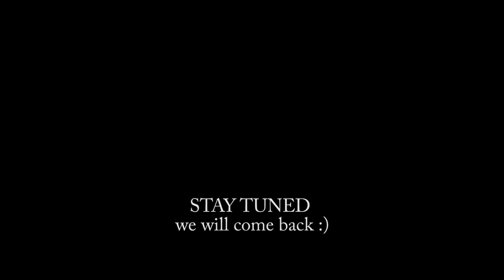VLOG ep.1 - Spre Cheile Turzii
Am reusit sa postam in 1 Aprilie! Filmari in goana masinii, un hyperlapse care se vede ingrozitor, in rest imagini cu GoPro si, ramaneti pe receptie, vin si cele cu camera si drona... Filmari in Cheile Turzii.